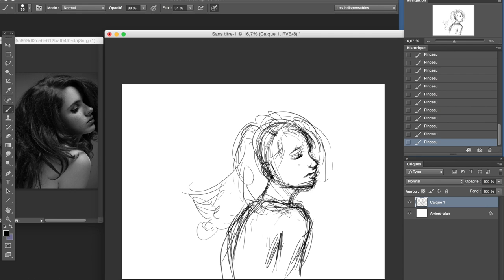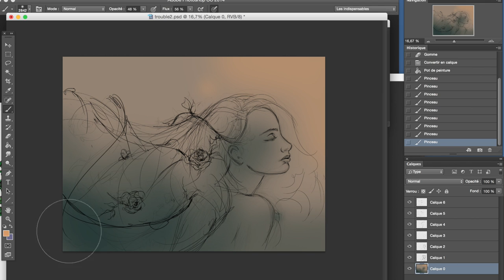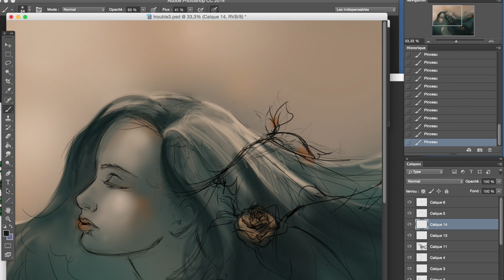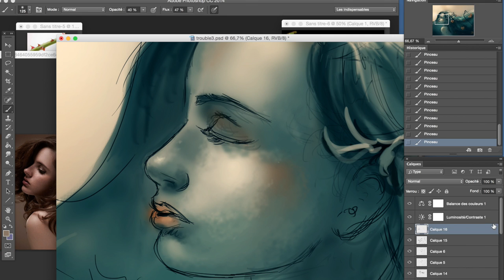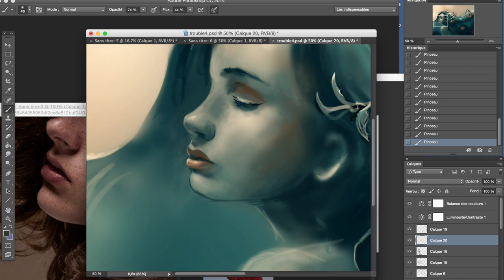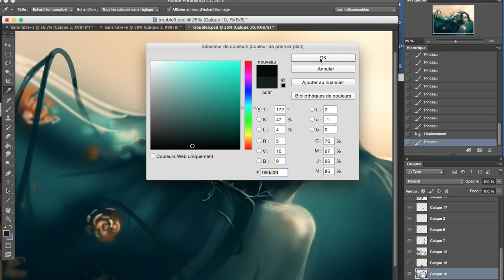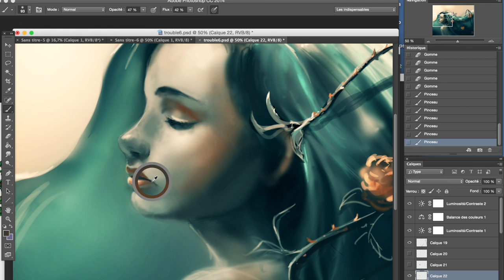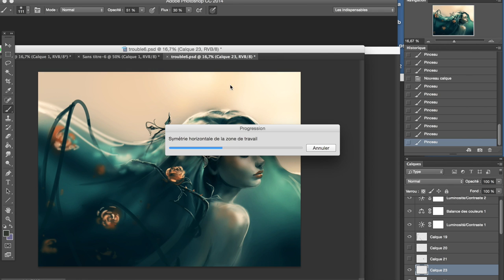First steps of " Troubles " - Digital Art painting - Photoshop CC - Aquasixio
Music from jamendo :
DD - The waterplea